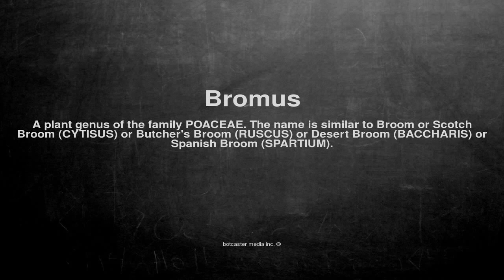Medical vocabulary: What does Bromus mean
What does Bromus mean in English?